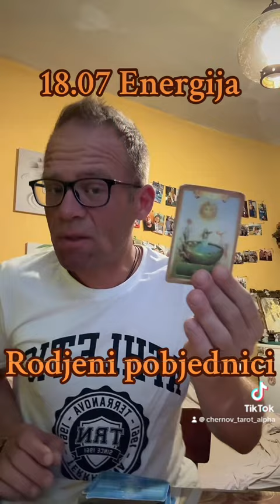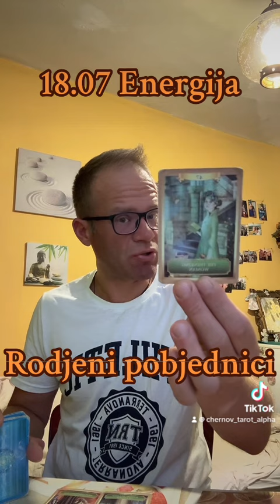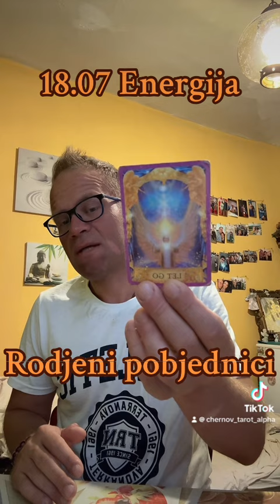Rodjeni pobjdnici (18.07)@petarcernov5121